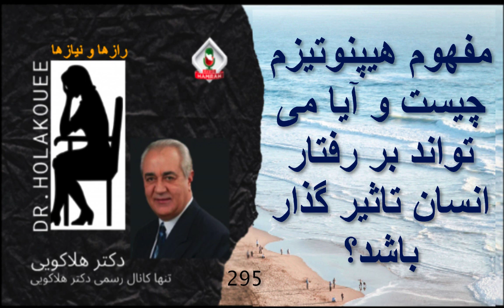مفهوم هیپنوتیزم چیست و آیا میتواند بر رفتار انسان تاثیر گذار باشد؟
show 295